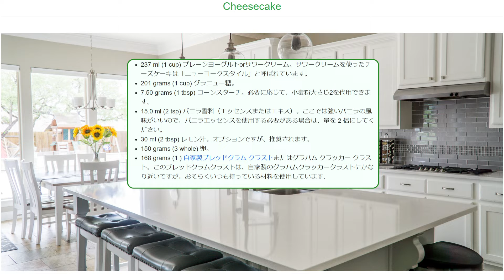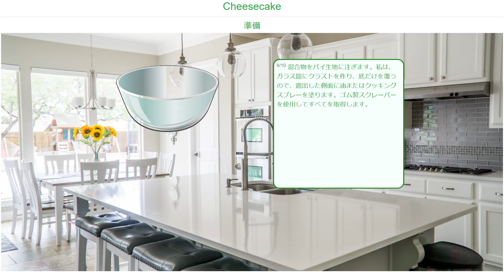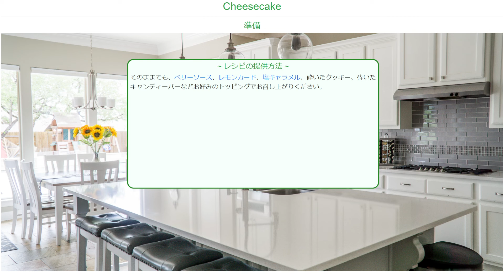チーズケーキレシピ | ママ・ビルのキッチン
プレーンでもトッピングでも美味しい。